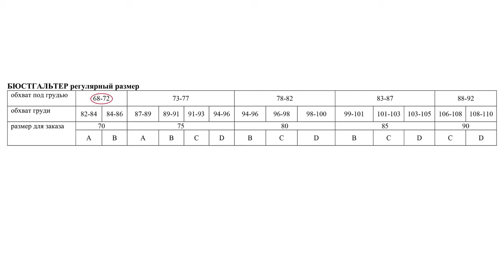Florange как правильно определить размер бюстгальтера